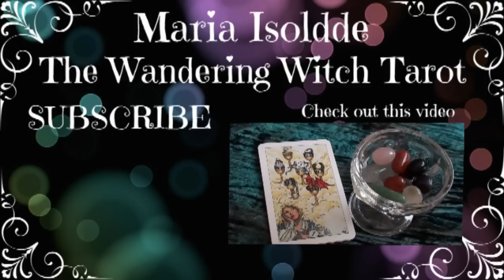January 2015 | Update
for a reading or my art & crafts
my etsy

my equipment
point & shoot
web cam